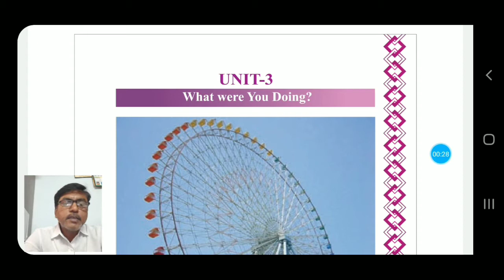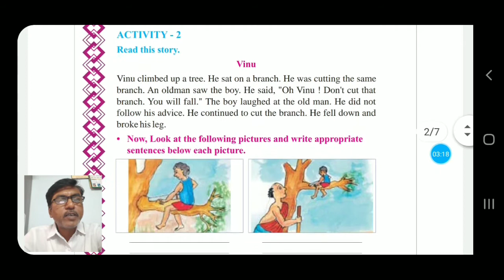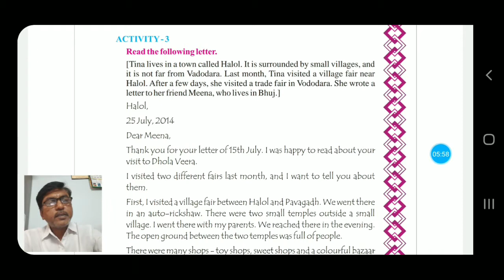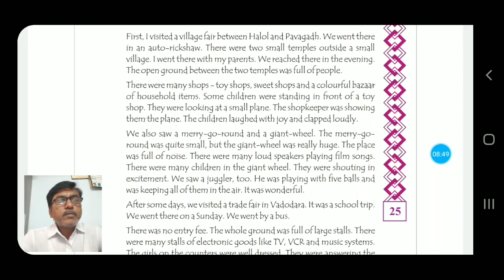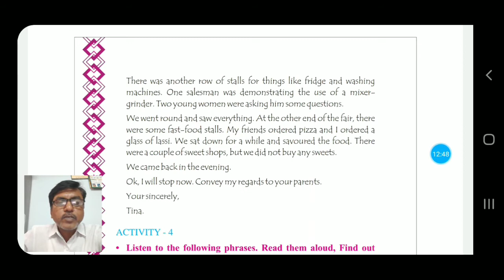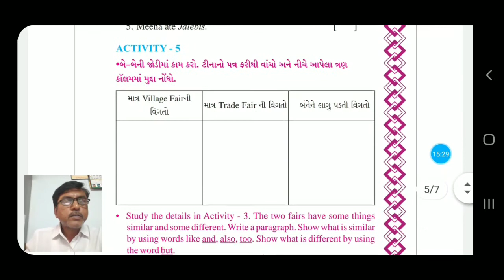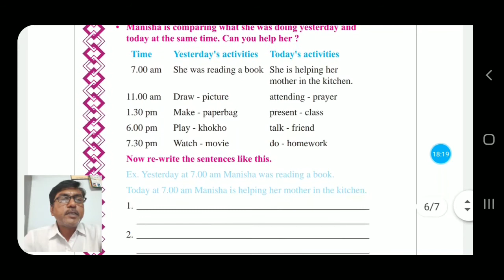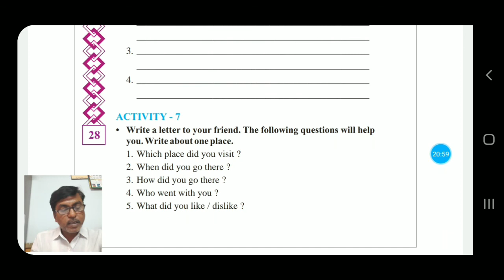Std-8 English Unit-3 What were You Doing?